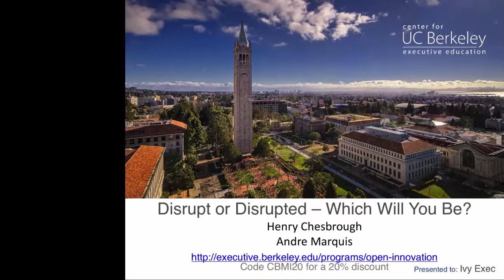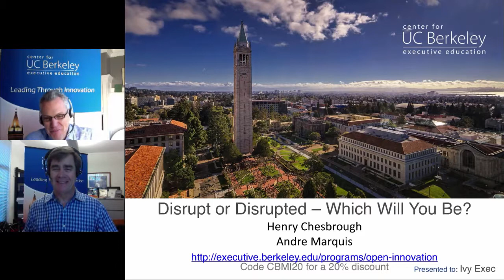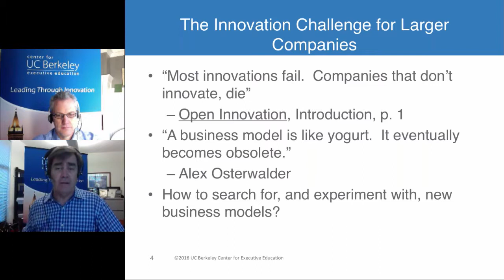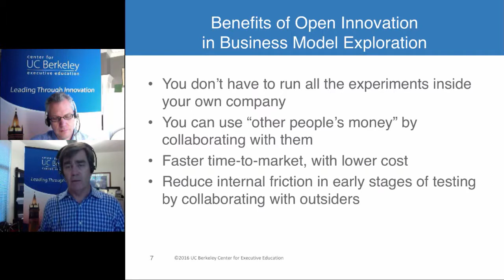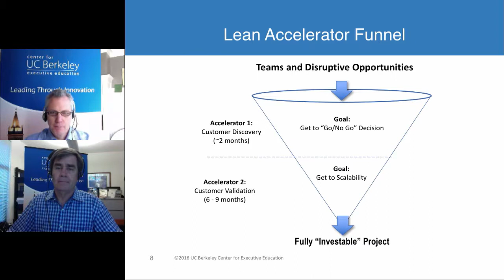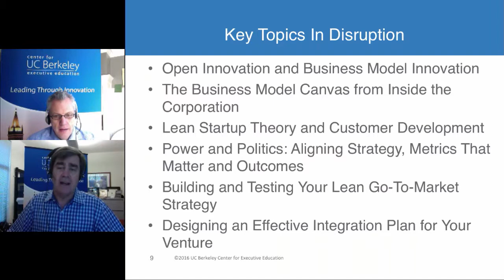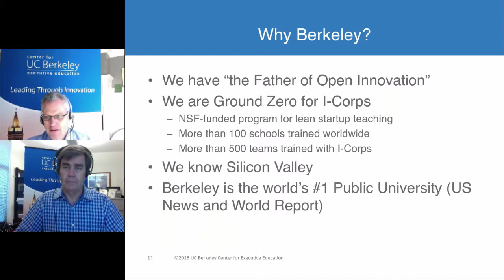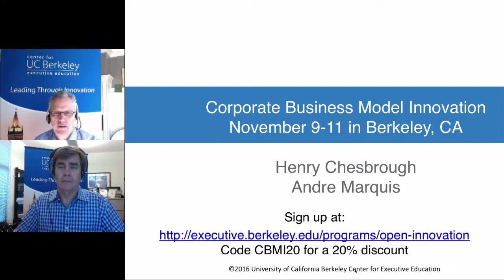Disruptor or Disrupted | Which Will You Be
Henry Chesbrough and Andre Marquis sit down to discuss innovation and disruption for both startups and large corporations. The ways we teach entrepreneurship are changing: business needs to be taken "outside the building" and use models and frameworks only to increase speed and efficiency. Large companies can implement the strategies of start-ups to generate and test innovation, iterate faster, and test technology faster. How can you harness the scope and profit of large companies while going faster and innovating at the speed of startups? Learn how to achieve this through open innovation and adopt the next generation of executive education from foremost experts that are redefining the future of business.